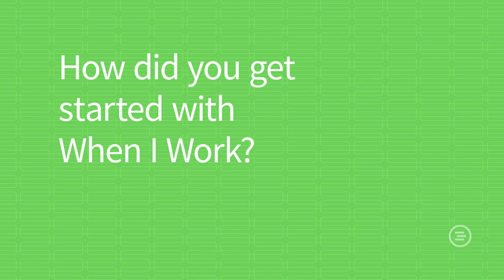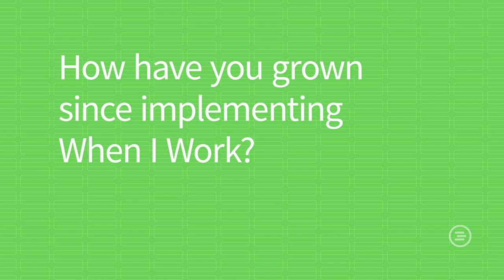Customer Stories: Event & Media Tech - Scaled operations 6x with When I Work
In this inspiring customer story, we dive into the journey of Event & Media Tech, a dynamic company that has revolutionized its operations using When I Work - the leading scheduling, time tracking, and communication software designed for hourly and shift-based teams.

Since they started using When I Work in 2016, Event & Media Tech has experienced a remarkable transformation. Scaling from from a state-sized operation to a global powerhouse, their story is one of innovation, efficiency, and exponential growth.

What's Inside:
The Beginning: Discover how Event & Media Tech began their journey with When I Work, seeking solutions for scheduling and time management challenges.
Efficiency Unlocked: Learn about the pivotal role When I Work played in streamlining their operations, enhancing team communication, and ensuring optimal time tracking.
Global Expansion: Witness the incredible growth journey as Event & Media Tech scales from a local player to a global force, 6x'ing their bookings and expanding their reach.
Impact & Results: Hear firsthand from the team at Event & Media Tech about the tangible impacts When I Work has had on their business, team morale, and customer satisfaction.

Why Watch?
Inspiration for Businesses: Whether you're a small startup or a growing enterprise, this story is a testament to how the right tools can fuel business growth and operational efficiency.
Insights on Workforce Management: Gain valuable insights into managing a diverse and dynamic team, and how technology can be a game-changer in workforce management.
Real-World Success: Real stories, real challenges, and real results - get inspired by the success of Event & Media Tech and envision what's possible for your business.